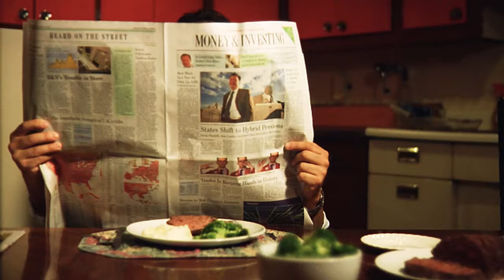The Magnificent 12 trailer - Michael Grant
Escape Goat Pictures trailer for the new fantasy series "The Magnificent 12" ,by bestselling author Michael Grant.